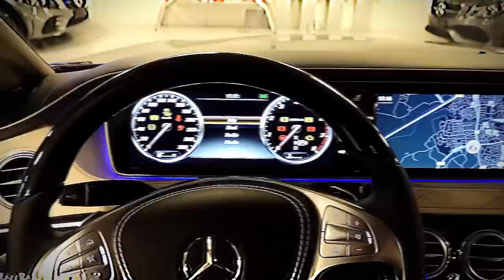बन्दुक की गोली भी इस गाडी का कुछ नहीं बिगाड़ सकती, दुनिया की 5 सबसे सुरक्षित गाड़ियां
❤️Keep Loving.
❤️Keep Supporting.
❤️Keep Sharing.

💕Love You Everone💕